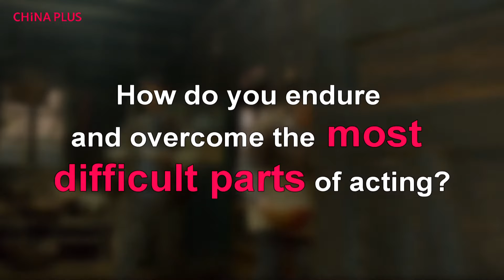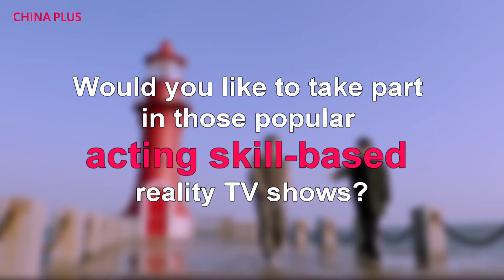Down-to-earth acting is my motto: actor Jin Bo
Actor Jin Bo is a Beijing native, born in 1995. Despite his young age, Jin Bo has already starred in numerous films and television series. In this exclusive interview, Jin explained why he wants to portray characters who are relatively minor – "small potatoes" according to the actor – but have complex inner lives.